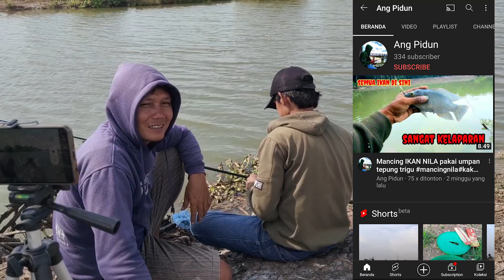MEMBUAT UMPAN MANCING untuk segala ikan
Membuat umpan paling di sukai ikan seperti nila,lundu/keting,belanak,bandeng,kiper,baronang dan masih banyak lagi ikan yan yang suka umpan ini coba dan buktikan sendiri